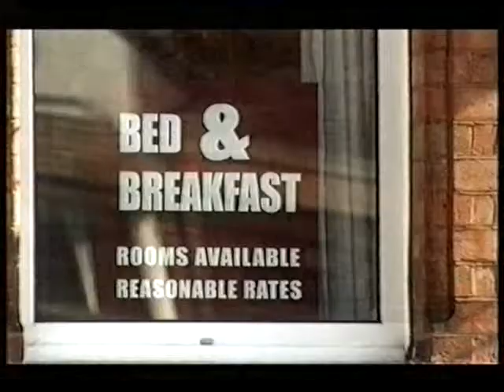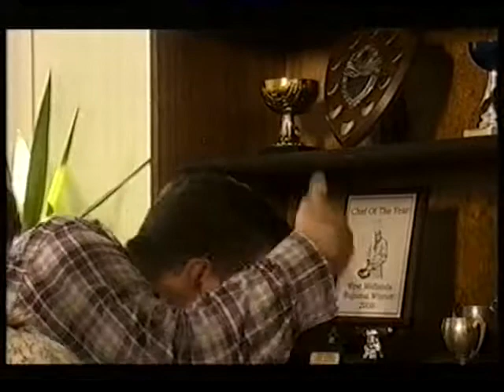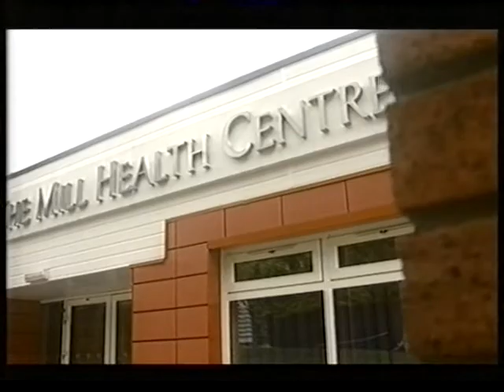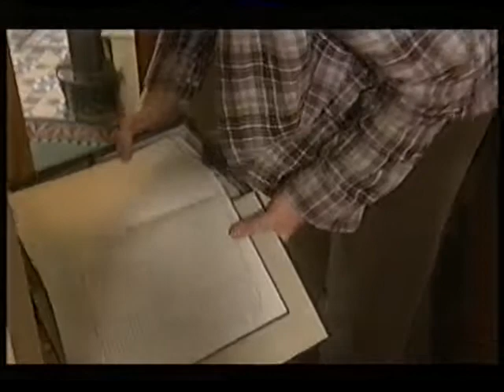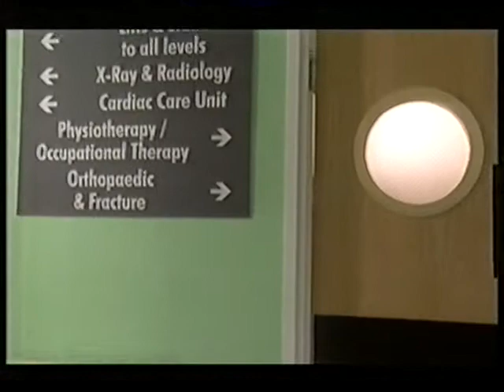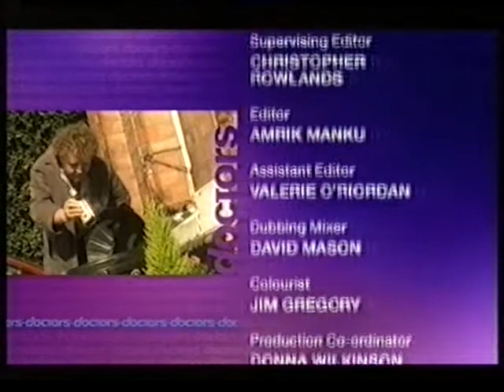BBC1 Doctors Paragon (27th November 2006)